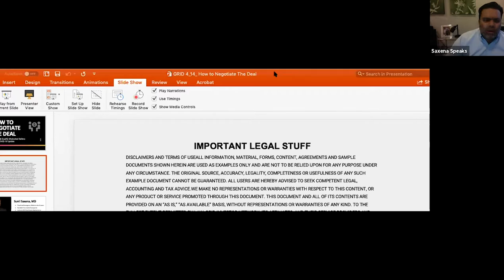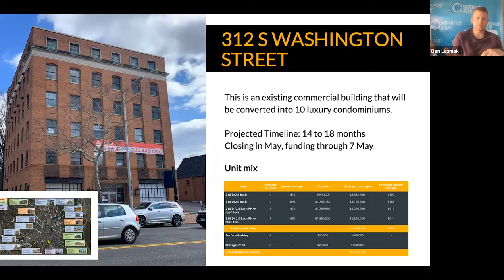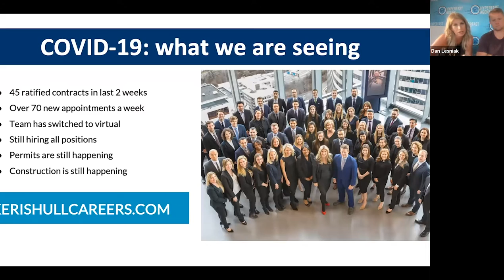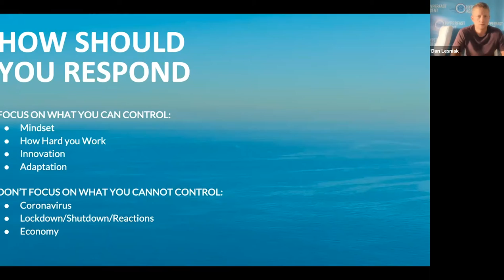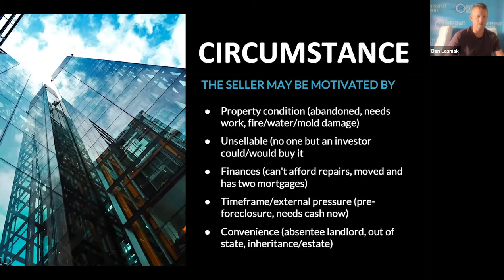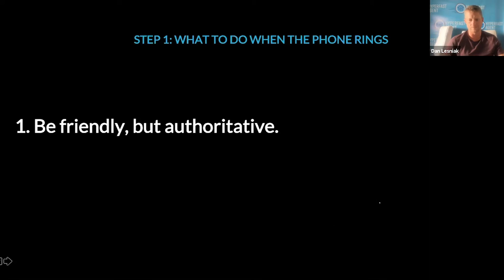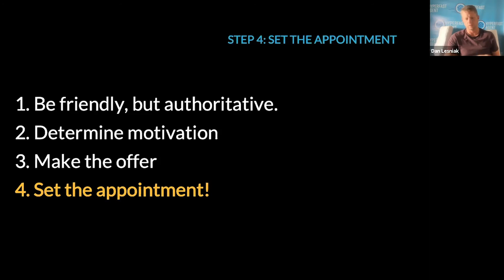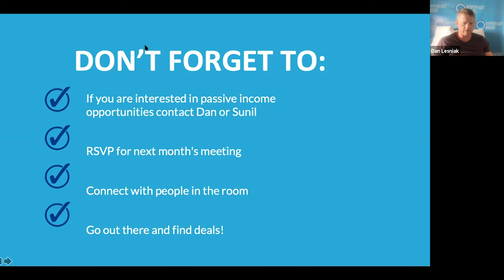How to Identify Motivated Sellers and Negotiate the Deal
In this virtual GRID Arlington investor meet-up, you'll learn how to identify motivated sellers — and negotiate the deal.

Join Keri Shull and Dan Lesniak — billion-dollar real estate agents — and Sunil Saxena, who has developed and built over 100 homes as they discuss:

- How to find motivated seller leads, and how to negotiate the deal
- How the pandemic has changed the real estate game forever
- How Keri & Dan's team has pivoted its lead generation to bring in more "right now" buyers
- How our team is pulling in 70 new appointments a week (and how we ratified 45 contracts in 2 weeks)